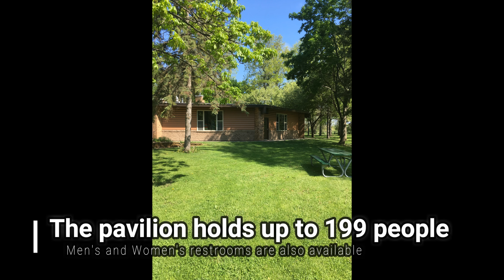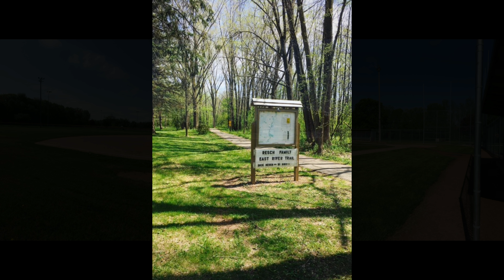Allouez Green Isle Park Pavilion Tour